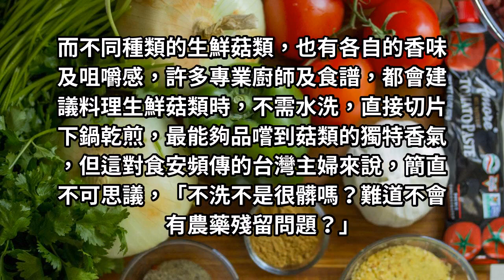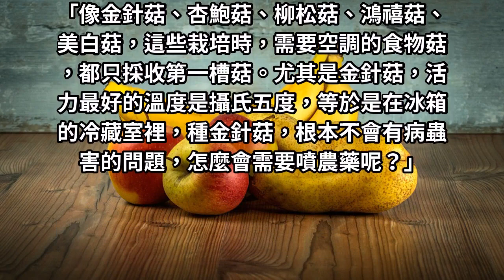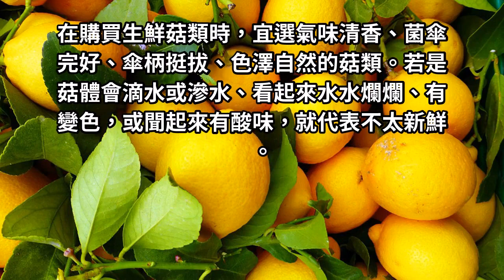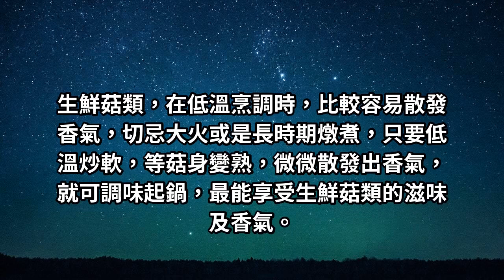用水洗反而「易變質」！這些菇類沒農藥，直接下鍋煮就對了